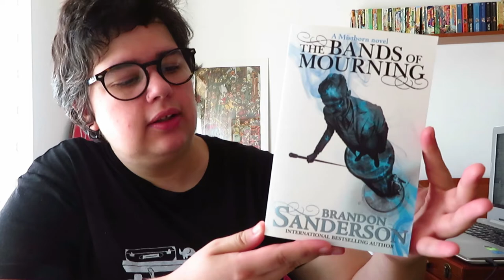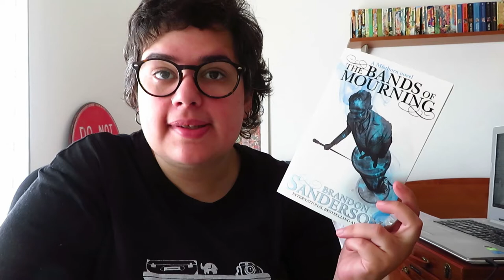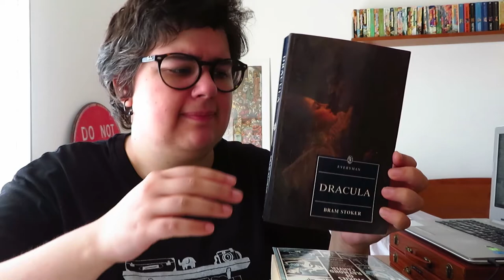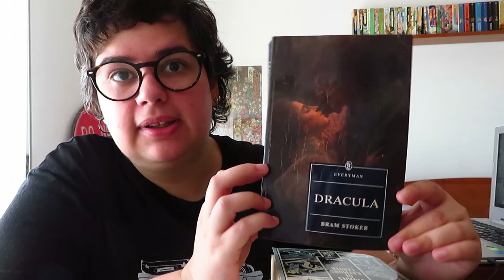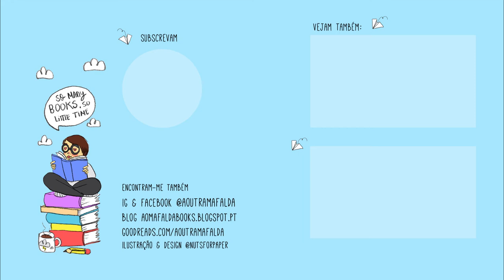TBR Couve Outubro 2020